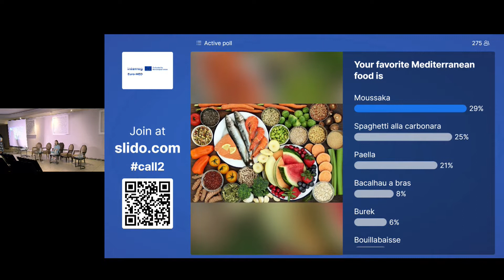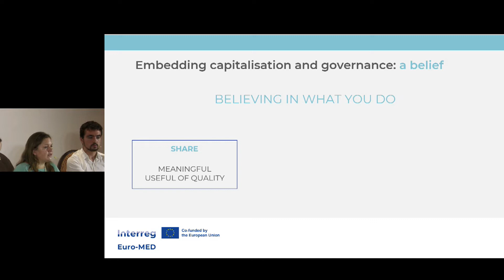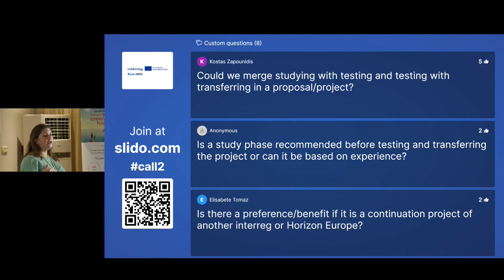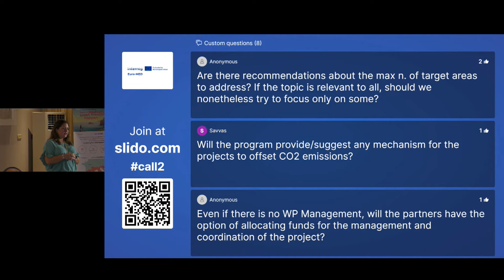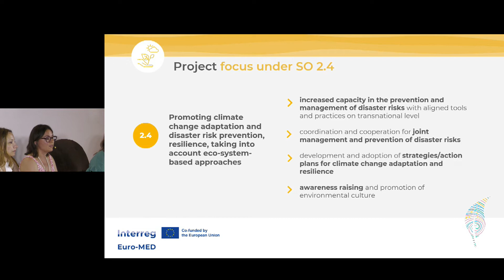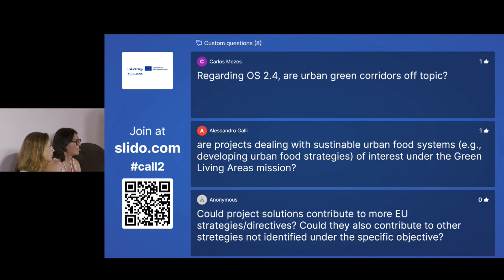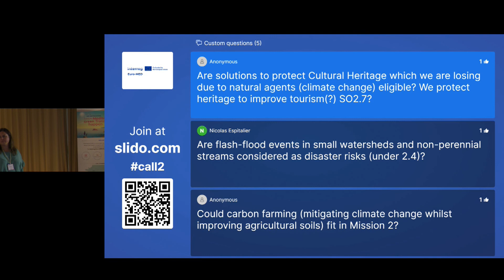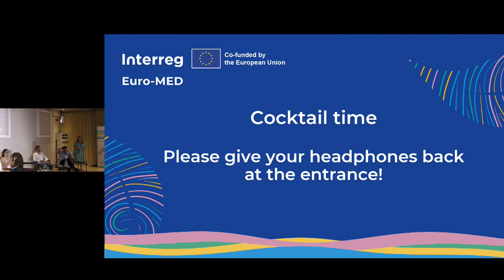Information session on the 2nd call for proposals - Limassol, 23rd June 2022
The information session of the 2nd call for proposals was held in Limassol (Cyprus) on 23rd June 2022. The JS briefed potential partners on what the Programme expects in terms of project content, project eligibility, quality issues and how to go through the application process, among other relevant aspects.